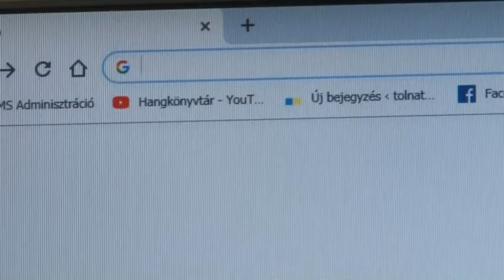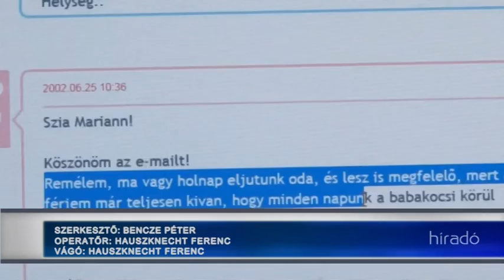Tamási rendőrök fogtak el egy nőt, aki gyanútlan kismamákat vert át 20190711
Tamási rendőrök fogtak el egy nőt, aki gyanútlan kismamákat vert át az ország egész területén. Interneten árult használt babakocsit, a vételár elutalása után viszont a vevők hiába várták a terméket, a nőnek esze ágában sem volt azt elküldeni nekik. A rendőrség azt tanácsolja, legyünk körültekintőek, ha az internetről rendelünk valamit.